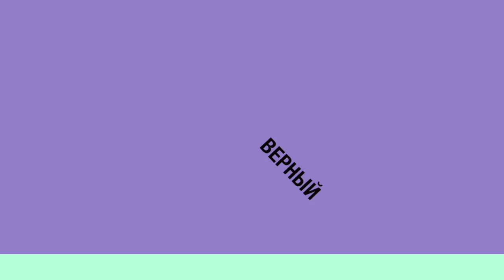С Днем рождения!!!! Поздравление пастора Артура Тавдидишвили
Монтаж - Сергей Шевченко